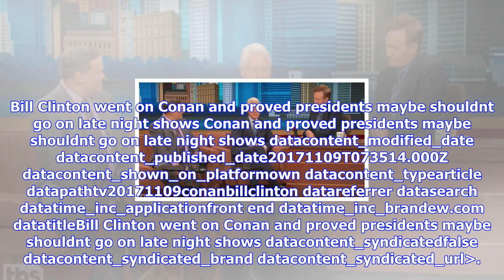Breaking News | Bill clinton went on 'conan' and proved presidents shouldn't go on late night shows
Bill clinton went on 'conan' and proved presidents shouldn't go on late night shows

Bill Clinton went on Conan and proved presidents maybe shouldnt go on late night shows Conan and pro...